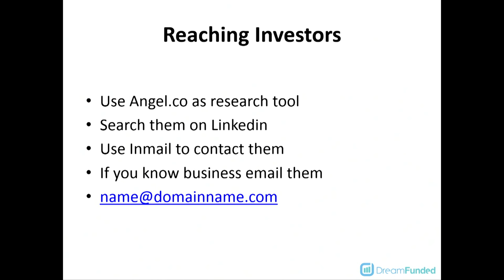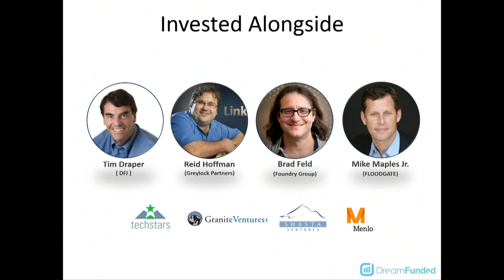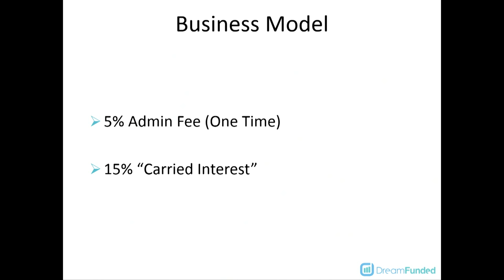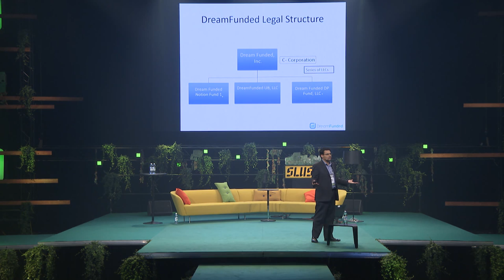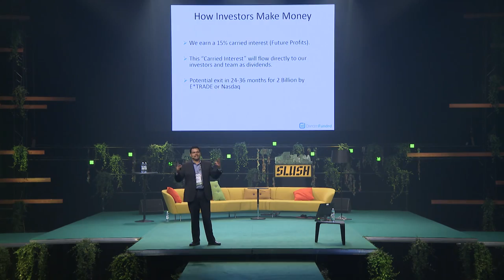Raising Money Using Equity Crowdfunding by Angel Investor Manny Fernandez | Slush 2015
Speech by Manny Fernandez (Co-Founder and CEO of at Slush 2015.